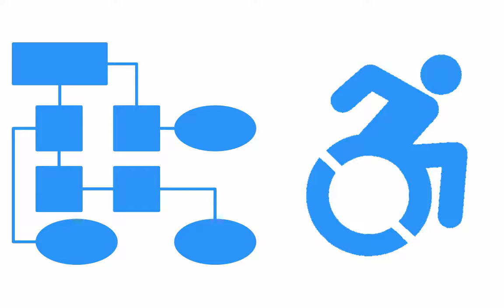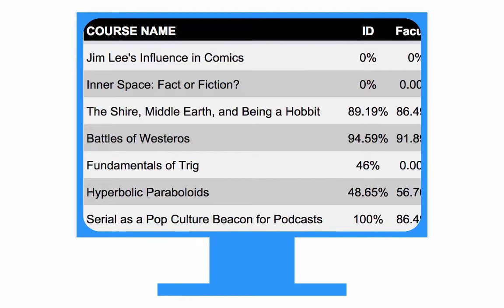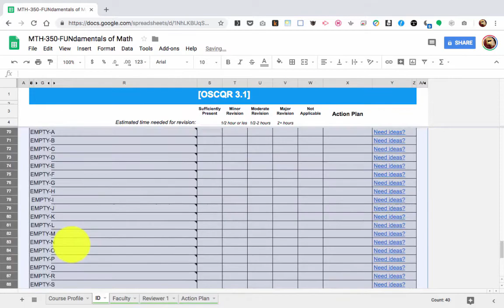OSCQR Rubric and Process (OSCQR 3.1 - 3 minute description)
The OSCQR Rubric and Process is a comprehensive professional development resource designed to assist faculty with continuous improvement in the quality and accessibility of online courses. The OSCQR Process provides a framework and dashboard to support a campus tailored and scalable approach to improving instructional design and accessibility of online and blended courses. The OSCQR Rubric, a central component of course review, is a flexible and customizable tool that can be tailored to meet your unique needs. The rubric can be effectively utilized for both new and mature online courses. This video provides a brief summary of the purpose, features, and application of the OSCQR rubric and process.

To learn more, visit OSCQR.org